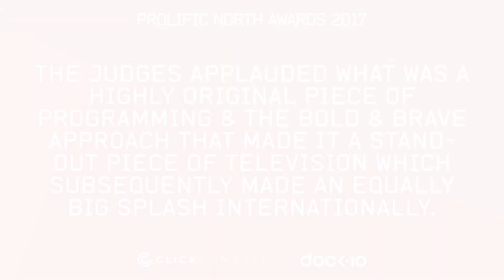Broadcasting - Entertainment Winner - Prolific North Awards 2017